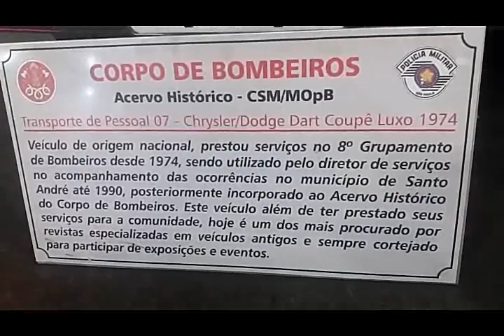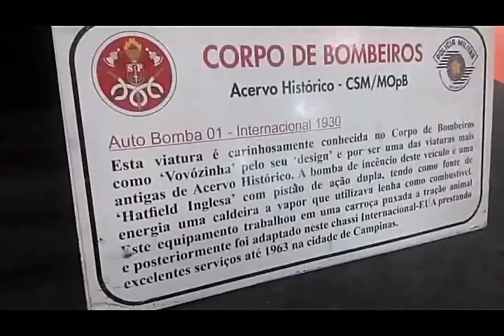visitando a feira em são paulo de segurança eletrônica | manual de sobrevivência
so pra descontrair um pouco ,com um pouco da historia da policia de sao paulo ,rodoviária e bombeiros

quer ficar por dentro das novidades
segue-nos na rede sociais

conheça meu amido do canal Arte da sobrevivência passe por lá

nos ajude a legendar os videos do manual de sobrevivência
vc terá um destak como nome do seu canal na nossa descrição
e faça parte dessa família